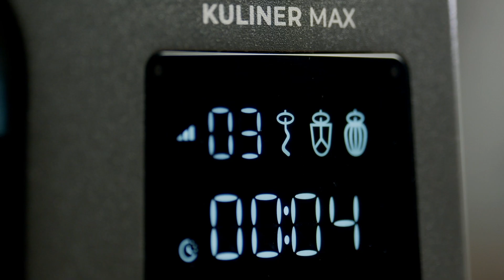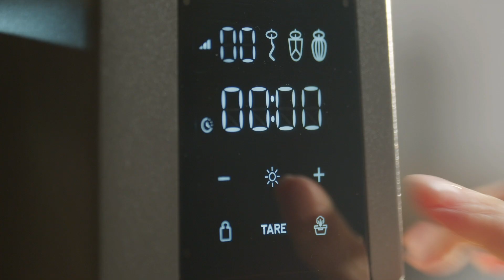Robot kuchenny ETA Gratus Kuliner II Max ETA203890010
ETA Gratus Kuliner II Max został wyposażony w planetarny system mieszania oraz mocny silnik 1700 W. Bogata gama akcesoriów sprawi, że: ciasto będzie perfekcyjnie wyrobione, warzywa idealnie rozdrobnione a mięso dokładnie zmielone.

• Mocny silnik 1700 W
• Masywna, całkowicie metalowa konstrukcja
• Planetarny system mieszania
• Płynna regulacja prędkości
• Czytelny wyświetlacz LED
• Wbudowana waga
• 10-minutowy timer
• Sygnalizacja świetlna osiągnięcia maksymalnej mocy oraz dźwiękowa, wyłączenia timera
• Wbudowane podświetlenie sterowania
• Funkcja PULSE dla maksymalnej prędkości
• Możliwość regulacji wysokości nasadek
• Trzepaczka z wydłużona częścią roboczą zapewnia wydajniejsze mieszanie składników
• Bezpiecznik termiczny (chroni przed przegrzaniem i uszkodzeniem urządzenia)
• Antypoślizgowe nóżki zapewniają stabilność
• Możliwość mycia wybranych części w zmywarce
• Maksymalny poziom głośności 83 dB(A)